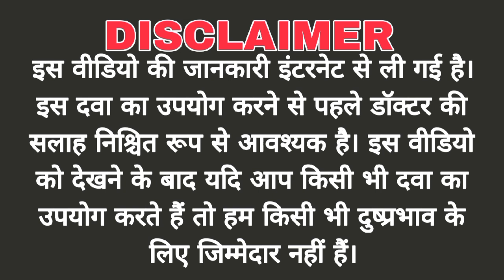Avil 25 mg tablet use, review in hindi | uses | dose | benefits | Side-effects | Medicine knowledge